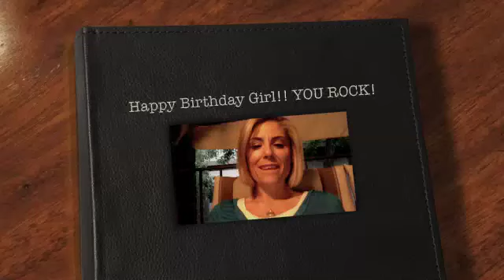Gwen's birthday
LOVE.. LOVE .. LOVE you girl! Seriously. thank you for being apart of my life.